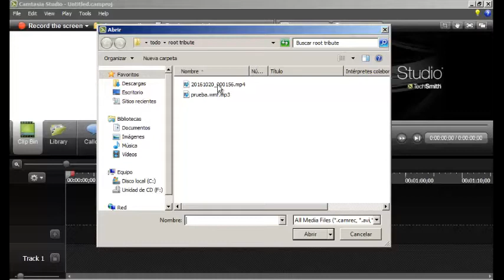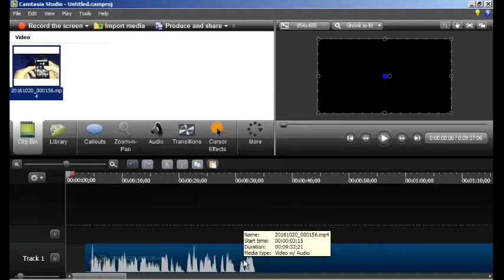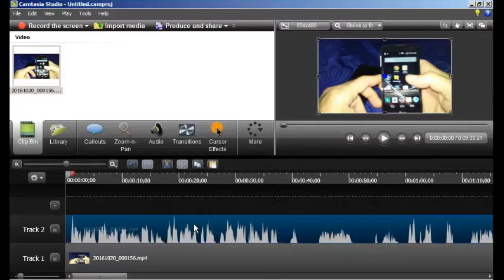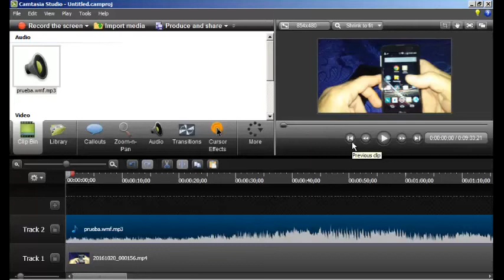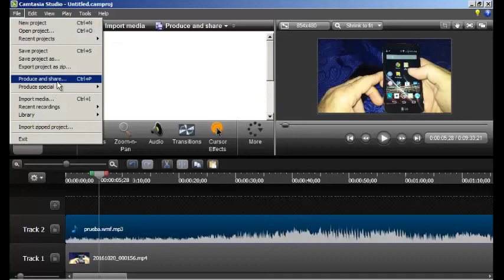Como Eliminar Audio en Video y Colocar Otro Audio o Cancion mp3 Camtasia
Como Eliminar Audio en Video y Colocar Otro Audio o Cancion mp3 Camtasia 8
Como Eliminar Audio en Video y Colocar Otro Camtasia
Como Eliminar Audio en Video y Colocar Otro Camtasia 8
Como Eliminar Audio en Video y Colocar Cancion  Camtasia
ComoSilenciar Audio en Video y Colocar Otro Camtasia